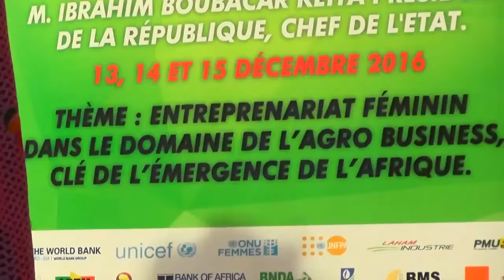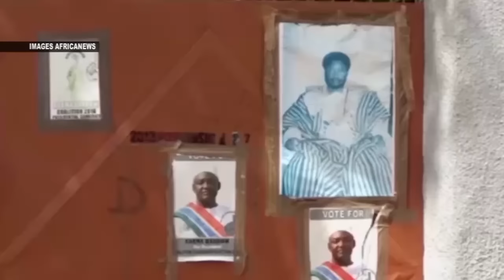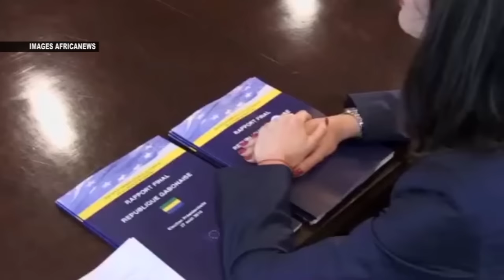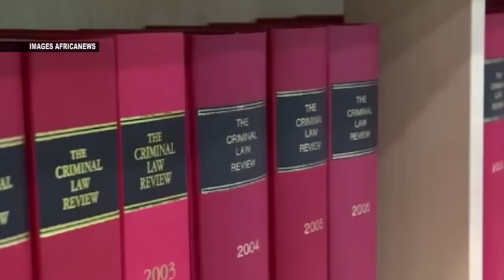Le Journal Télévisé en bambara présenter par Kafoune BAHTILY du 13 Décembre 2016